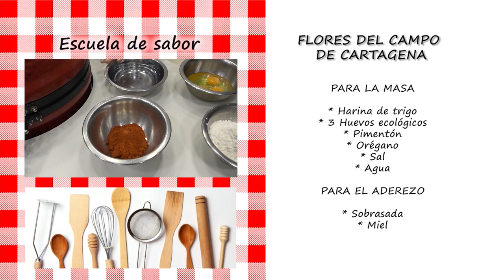Escuela de Sabor, conocemos el Restaurante Magoga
Colaboración con TeleCartagena